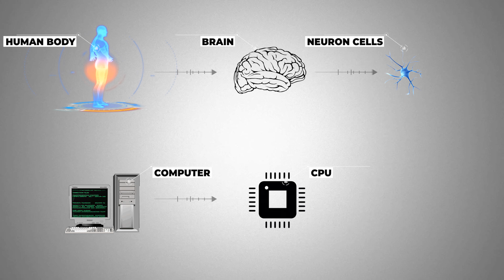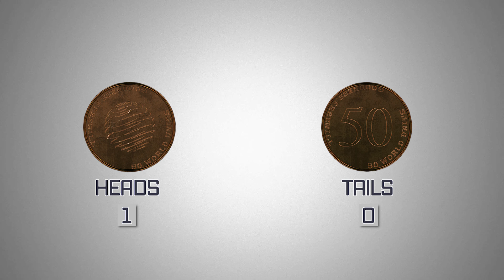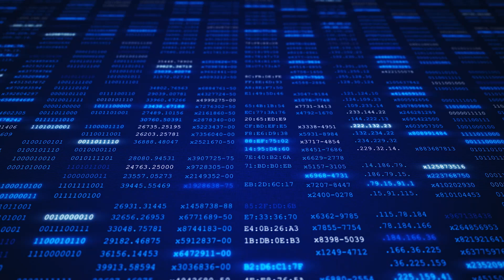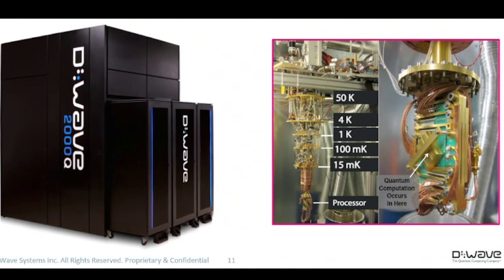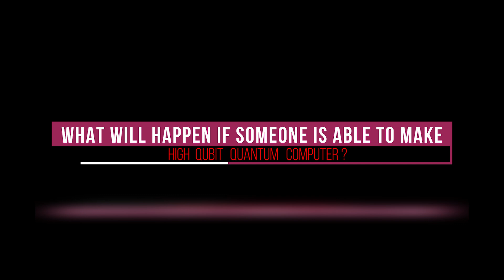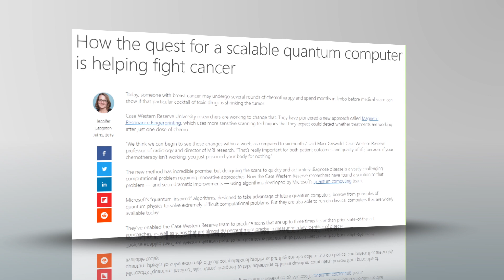Quantum Computers Threat to Bitcoin ? in Hindi